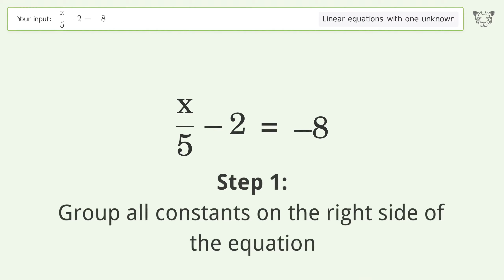Solve x/5-2=-8: Linear Equation Video Solution | Tiger Algebra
Struggling with x/5-2=-8? Watch our step-by-step video on Tiger Algebra to master this linear equation effortlessly.